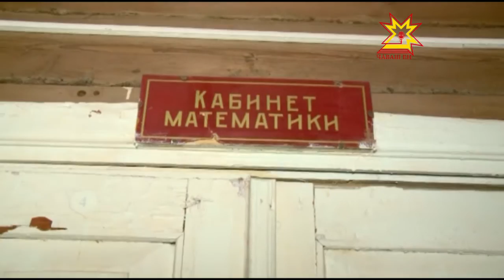Республика 06 04 2016 на русском языке Вечерний выпуск